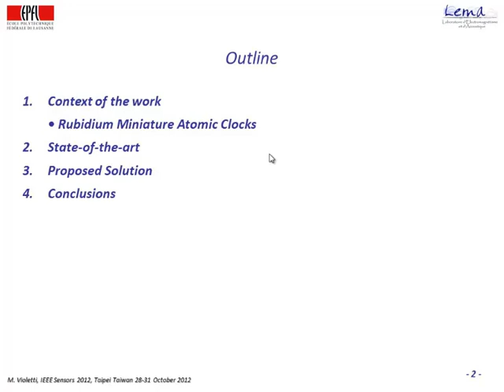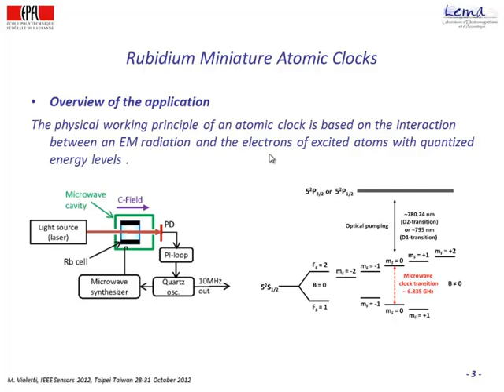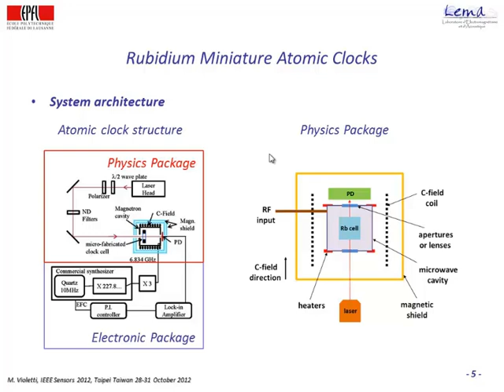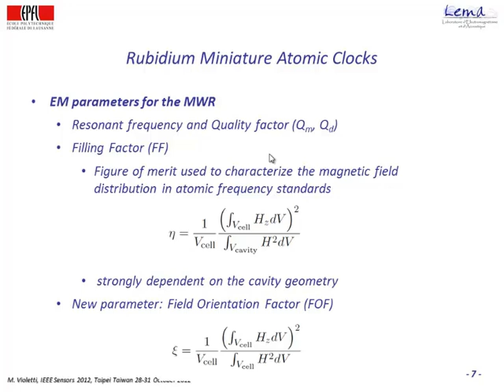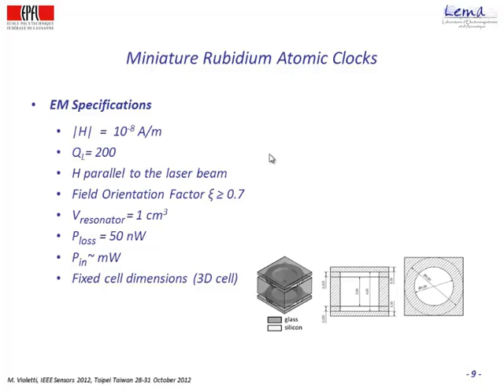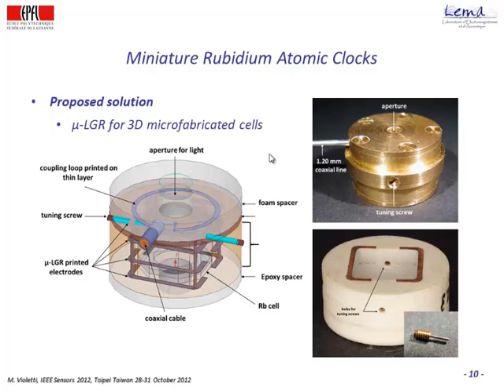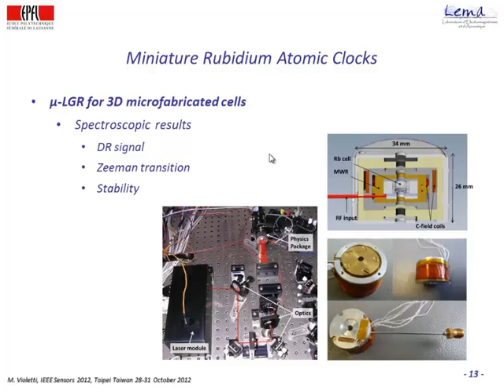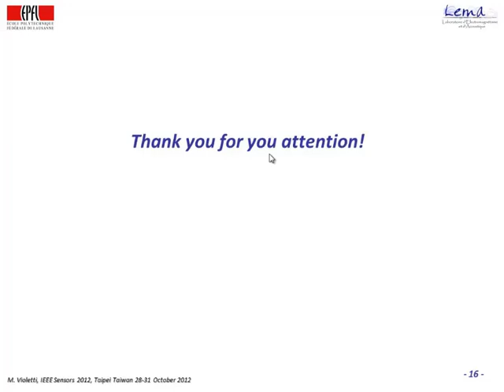New Miniaturized Microwave Cavity for Rubidium Atomic Clocks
Title: New Miniaturized Microwave Cavity for Rubidium Atomic Clocks

Author: Maddalena Violetti{1}, Francesco Merli{1}, Jean-François Zürcher{1}, Anja Skrivervik{1}, Matthieu Pellaton{2}, Christoph Affolderbach{2}, Gaetano Mileti{2}

Abstract: At present, miniaturized and low-power frequency standards are needed for use in mobile and battery-powered applications. For the miniaturization of double resonance Rubidium atomic clocks, the size reduction of the microwave cavity (MWR) to well below the wavelength of the atomic transition (6.835 GHz for Rubidium) have been a long-standing issue.  Here we present a newly patented miniaturized MWR, consisting of a loop-gap resonator-based cavity. The device meets the application requirements and assembly is repeatable and low-cost. Its concept of operation was proven through simulations and tested prototypes demonstrated to be suitable for integration in a miniaturized atomic clock.